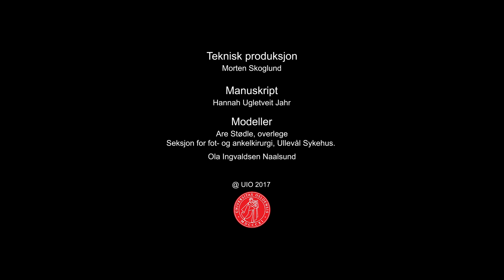Palpasjon av ankel og fot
Disse filmene er en del av kurset om Bevegelsesapparatet. Kurset er utviklet ved UIO, medisinsk fakultet.